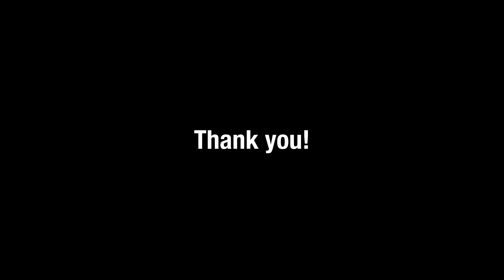How I stay fit as Full time corporate employee + YouTube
ager aap ek aise person ho jiska sara kaam table chair desk pe baith ke hota hai but apni jindagi lambi aur achi jina chahte ho to apke liye bahut jaruri hai ki aap apne health ka dhyaan rakho aur iss video me main ek full time video producer and also doing youtube in side how I manage to workout and focus on my fitness.

My Gear:
Sony ZV-1
Sony ZV-E10
USB Mic
Shotgun Mic

Thank you for the music you are so amazing and I'm so thankful to you and your team.